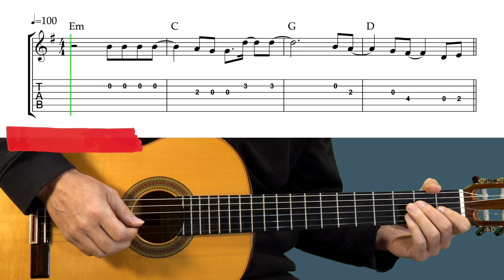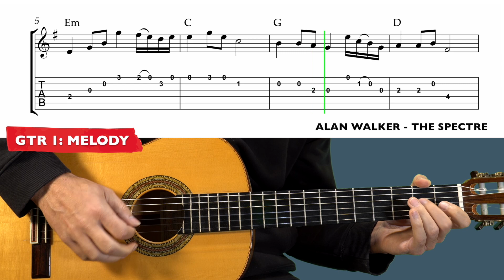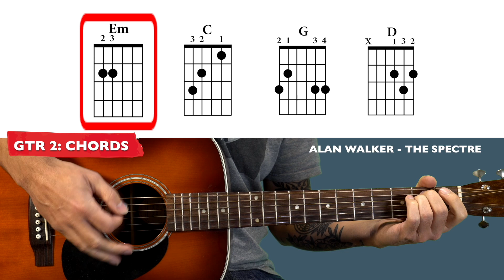We Live We Love We Lie - Guitar Tutorial (Alan Walker - The Spectre)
▶DOWNLOAD TAB OR BACKING TRACK◀

Hi!

⏱️TIMESTAMPS⏱️
00:00 Demo
00:53 Melody
01:49 Chords